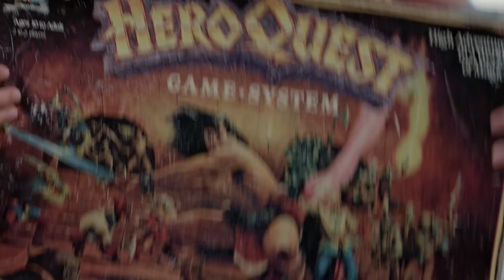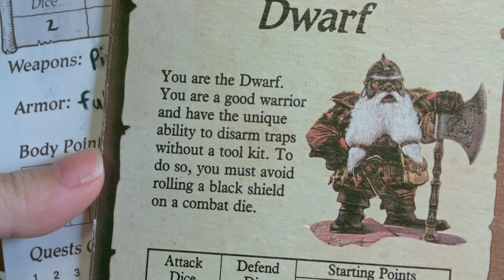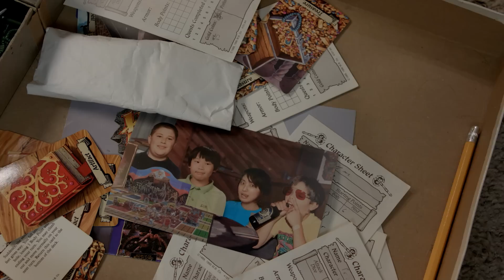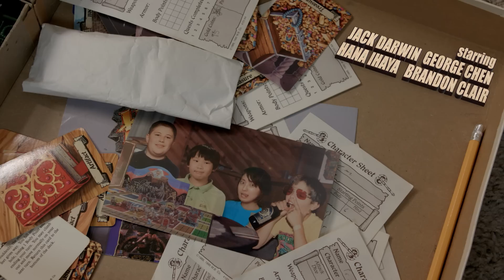HeroQuest (Inside the Box - Ep. 35)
We need your help to keep making videos! Support us today!

The ITB crew discover an ancient artifact in the closet and give it a go.

Featured Game:
HeroQuest
from Milton Bradley
MSRP: Out of Print
1-4 players